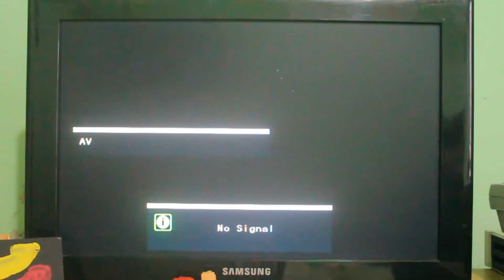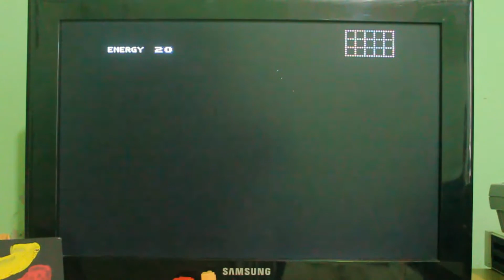La Legendaria Obra Maestra de Nintendo R&D1 Super Metroid (SNES) | RetroGaming With Edgar Rivera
Intro: 00:00
Mi Mini Historia con Super Metroid: 01:01
Histoiria de Super Metroid: 07:18
Reseña y Gameplay: 30:41
Conclusion: 53:38
Outro: 57:34

Saludos amigos como estamos espero que la están pasando bien hoy les tengo el ultimo vídeo de 2020 antes de entrar al 2021 y en esta ocasiona sera un juego que ya hice una reseña hace 2 años se trata de Super Metroid que fue mi primer juego de la Super Nintendo y el fue juego me introdujo a los vídeo juegos todo comenzó a la de edad de 1 año y medio cuando en 1999 todo los niños de mi vecindario de esa época tenia Nintendo 64 y los mayores tenia la NES y PS1.

Yo fui de los pocos afortunados que tuvieron la Super Nintendo específicamente la SNES Jr model SNS-101 de 1999 de la ultimas que se hicieron ya esas salieron en 1997 hasta el 1999 así no todo pudieron tenerla en cuanto el juego Super Metroid mi padre lo compro en 1994 con el fin de entretenerse pero nunca lo uso ya que mi padre era mas de Atrai 2600 así lo guardo junto con Demon's Crest no fue hasta en 1999 cuando la abrir.

Para lo que no han visto mi vieja reseña de Super Metroid ahi les dejo el enlace del video pero debo confesar el vídeo envejecio bien puesto que en ese tiempo no tenia el equipo de grabación como ahora

y Para los que están interesado en ver los otros vídeo que recomendé en esta reseña ahí les dejo los enlace de los vídeos.

The Making of Super Metroid (El desarrollo de Metroid 3) Documental | Gamer Cultur

El Diseño del Mundo de Super Metroid v Boss Keys

Super Metroid y el Valor de las Introducciones | PLANO DE JUEGO

World Record Progression: Super Metroid | Summoning Salt